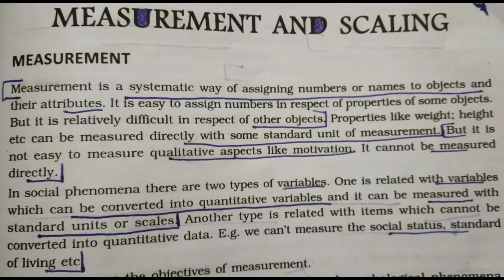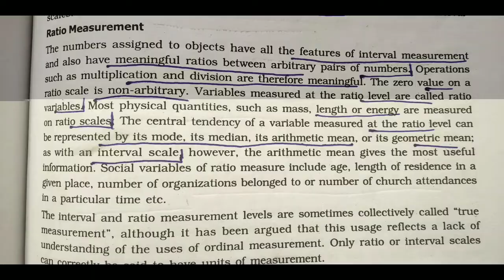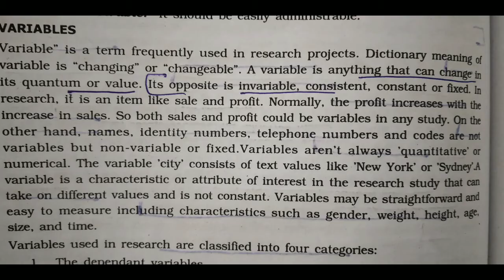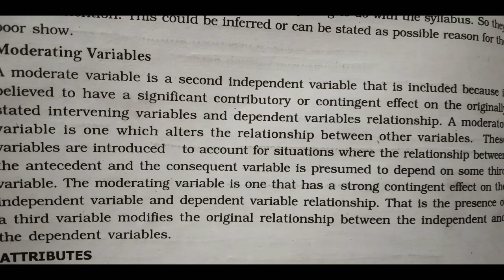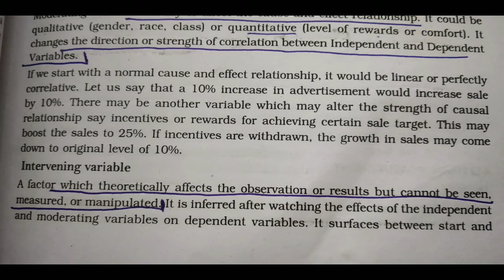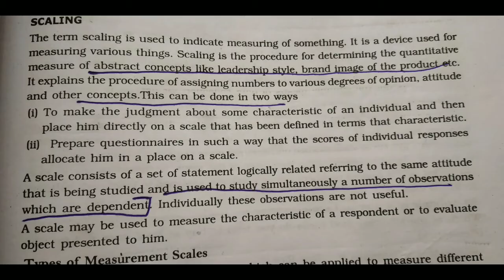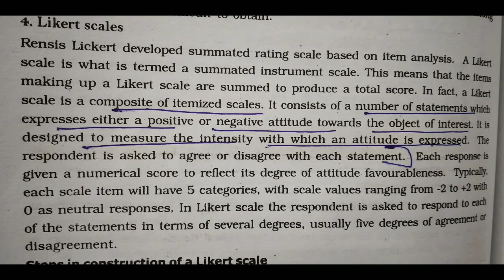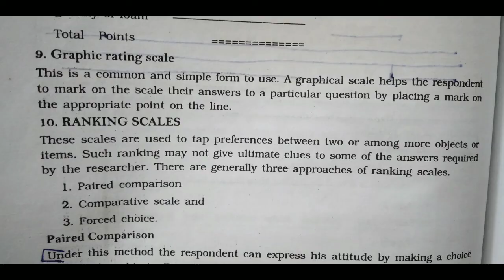measurement and scaling | research methodology | Calicut University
Haiii All .

research methodology

Thanks for take a look in this channel..

Here we discuss all subjects related with Commerce...

Classes are arranged according to your preference...